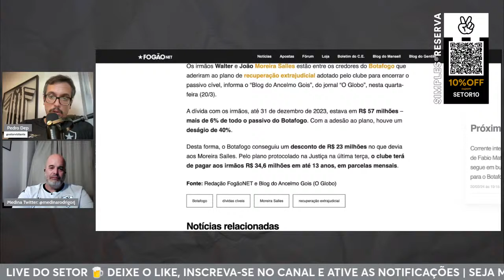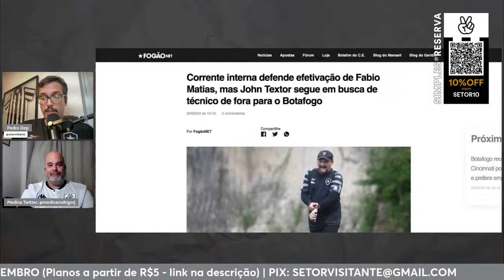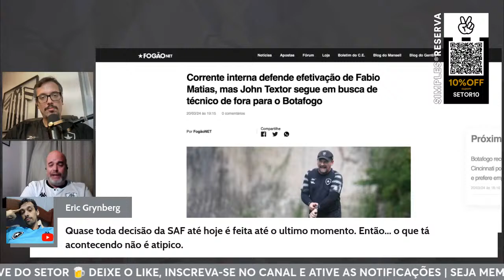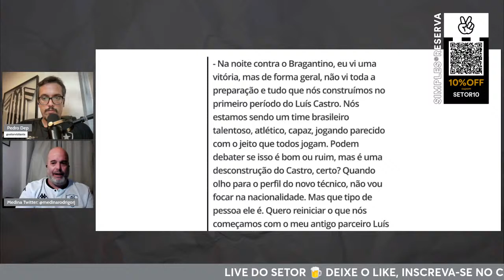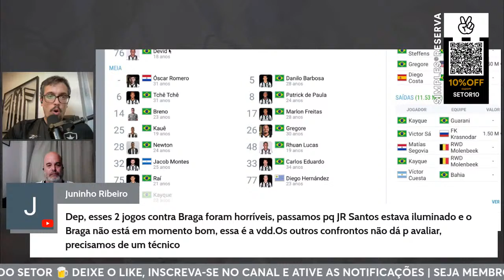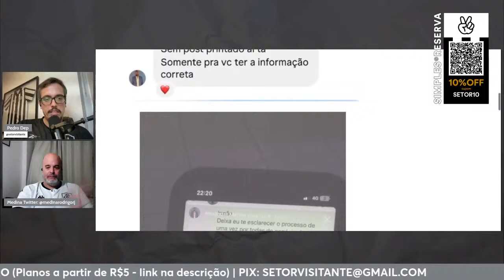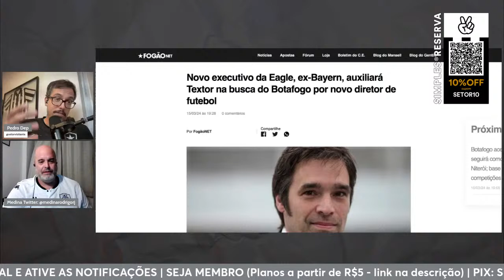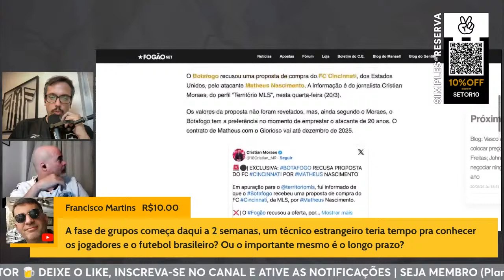BOTAFOGO RECUSA PROPOSTA POR MATHEUS | VASCO NÃO DESISTE DE MARLON | NOME DE MATIAS GANHA FORÇA?